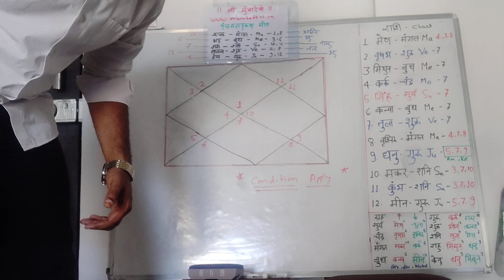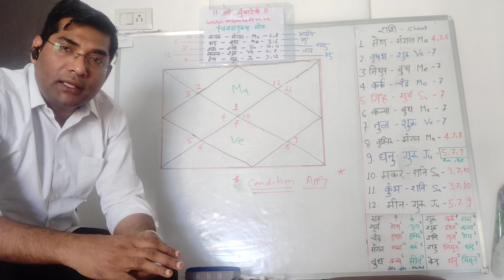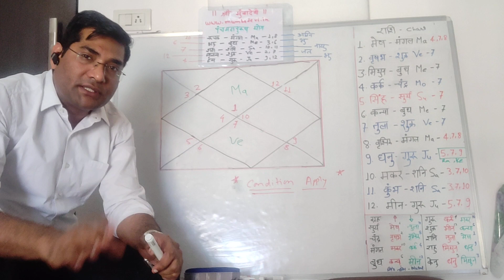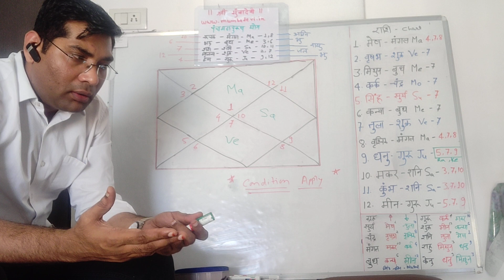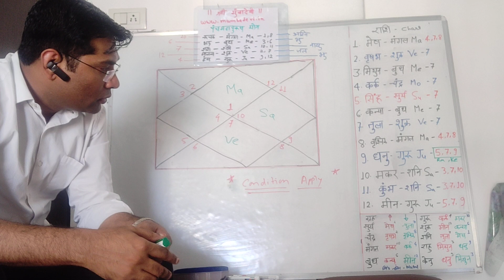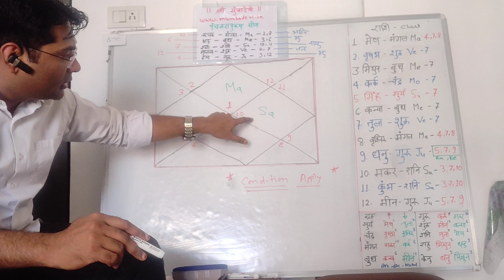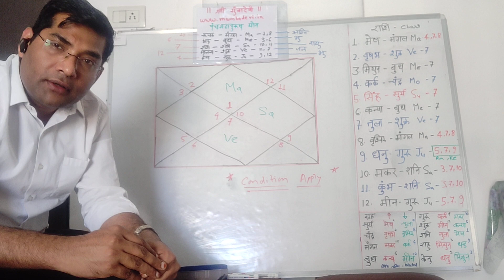Chapter 4 Panch mahapurush Yog Basics पंच महापुरुष योग मूल बातें Ruchak Bhadra Shash Ruchak Hans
1 Ruchaka Yoga: One born with this yoga is a great man of fiery nature. He has a lot ofenthusiasm. He is a natural leader. He loves to fight wars and he is victorious over enemies. He is discriminative and a devotee of learned people. He is well-versed in occult sciences. He has good taste. He is always successful. इस योग में जन्‍मे जातकों का शरीर मजबूत होता है एवं इनमें विशेष कान्ति होती है। ये व्‍यक्‍ति धनी, शस्त्र व शास्त्र क ज्ञानी होते हैं। मंत्र और अभिचार क्रिया में भी ये कुशल होते हैं। इन्‍हें राजा से सम्मान मिलता है। यह शत्रुजित, कोमल मन वाले, त्यागी, धनी सुखी, सेनापति और वाहन प्रेमी होते हैं। इस योग से प्रभावित जातक पुलिस, राजनीति, सेना, शारिरिक शक्ति युक्त कार्य में अग्रणी, मशीन विभाग तथा उर्जा से जुड़े क्षेत्र में काम करते हैं।

2 Bhadra Yoga: One born with this yoga is a great man of earthy nature. He is lion-like. He is learned in all respects. He has a good build of body and a deep voice. He has sattwa guna. He knows yoga well. He is always surrounded by relatives, friends and family and enjoys his wealth with them. He maintains cleanliness in everything and he is very systematic. He has a spirit of independence. He is religious. इस योग से प्रभावित जातकों के हाथ ज्यादा लम्बे होते हैं एवं वह विद्वान् होने के साथ-साथ बातों की कला में निपुण होते हैं। बातों में उनके सामने कोई भी नहीं ठहर सकता। इनके चेहरे पर शेर जैसा तेज और गति हाथी की तरह होती है। ये जातक श्रेष्ठ प्रसाशक, निपुण, विपुल सम्पदा, प्रज्ञावान, धनी, सम्माननीय और दयावान होते हैं। ऐसे जातक आंकडो से सम्बधित कार्य, बैंक, चार्टेड अकाउंट, क्‍लर्क, अध्ययन कार्यों से सम्बंधित तथा विदेश सम्बंधी कार्य करते हैं।

3 Sasa Yoga: One born with this yoga is a great man of airy nature. He is rabbit-like29. He is wise and enjoys wandering. He is comfortable in forests, mountains and forts. He is valorous and has a slender build. He knows the weaknesses of others. He is lively, but has some vacillation. He is charitable. शश योग में जातक सेनापति, धातु कर्मी, विनोदी, क्रूर बुद्धि, जंगल–पर्वत में घूमने वाला होता है। उसकी आँखों में क्रोध की ज्वाला चमकती है। ये जातक तेजस्वी, भ्रातृ प्रेमी, सुखी, शूरवीर, श्यामवर्ण, तेज दिमाग और स्त्री के प्रति अनुरत रहते हैं। ये व्‍यक्‍ति वैज्ञानिक, निर्माणकर्ता, भूमि सम्बंधित कार्यो में संलग्न, जासूस, वकील तथा विशाल भूमि खंड के स्‍वामी होते हैं।

4 Maalavya Yoga: One born with this yoga is a great man of watery nature. He emits a lustreakin to moonlight. He enjoys tasty food. He has luxuries. He has excellent health. He is well-versed in arts. इस योग से प्रभावित जातक के चेहरे पर चन्द्र के समान काँति होती है। ये युद्ध और राजनीति में निपुणता प्राप्त करते हैं। यह व्‍यक्‍ति स्त्री, पुत्र, वाहन, भवन और अतुल संपदा का स्वामी होता है। इनका स्‍वभाव तेजस्वी, विद्वान, उत्साही, त्यागी,चतुर होता है। ये जातक फैशन, कलाकार, सौंदर्य प्रसाधन, कवि, नाटक कार, गुरु या सामाजिक कार्यो से संबंधित क्षेत्र में नाम व धन कमाते हैं ।

5 Hamsa Yoga: One born with this yoga is a great man of ethery nature. He is swan-like.He has spiritual strength and purity. He is respected by everyone. He is verypassionate. He becomes a king. He has all comforts. He enjoys life fully. He is a clever conversationalist and endowed with good speech. इस योग से प्रभावित जातक सुन्दर, सुमधुर वाणी के प्रयोग वाला, नदी या समुद्र के आसपास रहने वाला होता है। ऐसे व्‍यक्‍ति राजा के समान जीवन जीते हैं। इनको कफ़ की परेशानी रहती है। एवं इनकी पत्नी कोमलांगी होती है। ये व्‍यक्‍ति सुंदर, सुखी, शास्त्रों के ज्ञाता, निपुण, गुणी और सदाचारी एवं धार्मिक प्रवृति के होते हैं।
Astrology lecture : ज्योतिष व्याख्यान
Answer for the following Questions:
पंच महापुरुष योग क्या होता है
पंच महापुरुष योग इन हिंदी
पंच महापुरुष योग कैलकुलेटर
पंच महापुरुष योग इन कुंडली
पंच महापुरुष योग क्या है
पंच महापुरुष योग ज्योतिष
पंच महापुरुष योगों
भद्र पंच महापुरुष योग
मालव्य पंचमहापुरुष योग

Mumbadevi Equipment and Consultancy Services
Mandar Shiraskar